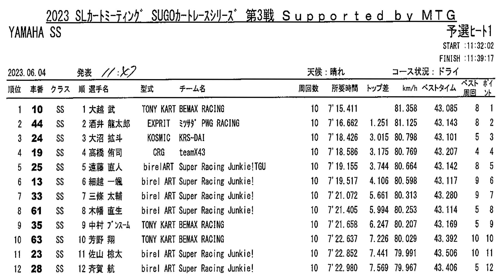20230604 SUGOカートレースシリーズ Rd 3 YAMAHA SS 予選 1 酒井龍太郎 スポーツランドSUGO 国際西コース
2023年6月4日、スポーツランドSUGO 国際西コース で行われた SUGOカートレースシリーズ 第3戦 YAMAHA SS 予選 1 の模様です。

20230604 SUGOカートレースシリーズ Rd.3 YAMAHA SS タイムトライアル 酒井龍太郎 スポーツランドSUGO 国際西コース
20230604 SUGOカートレースシリーズ Rd.3 YAMAHA SS 予選 1 酒井龍太郎 スポーツランドSUGO 国際西コース

20230604 SUGOカートレースシリーズ Rd.3 YAMAHA SS 予選 2 酒井龍太郎 スポーツランドSUGO 国際西コース

20230604 SUGOカートレースシリーズ Rd.3 YAMAHA SS 決勝ヒート 酒井龍太郎 スポーツランドSUGO 国際西コース

20230604 SUGOカートレースシリーズ Rd.3 YAMAHA TIA タイムトライアル 酒井龍太郎 スポーツランドSUGO 国際西コース

20230604 SUGOカートレースシリーズ Rd.3 YAMAHA TIA 予選 1 酒井龍太郎 スポーツランドSUGO 国際西コース

20230604 SUGOカートレースシリーズ Rd.3 YAMAHA TIA 予選 2 酒井龍太郎 スポーツランドSUGO 国際西コース

20230604 SUGOカートレースシリーズ Rd.3 YAMAHA TIA 決勝ヒート 酒井龍太郎 スポーツランドSUGO 国際西コース